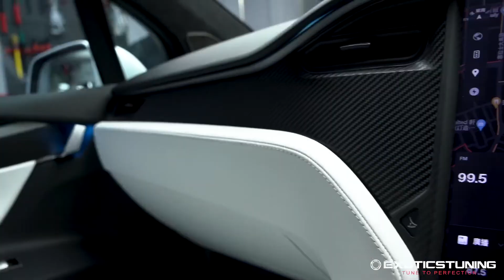Tesla Model X Detailing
"Exotics Tuning" located in macau 🇲🇴
🔧 服務包括：高級汽車美容 / 汽車改裝 / 保養 / 維修